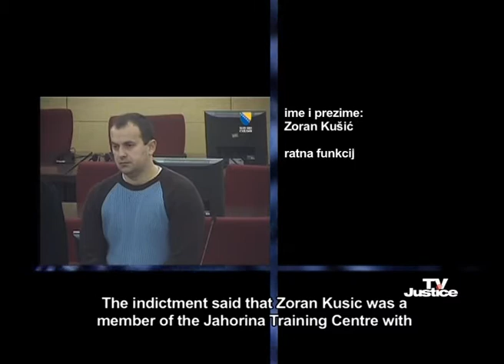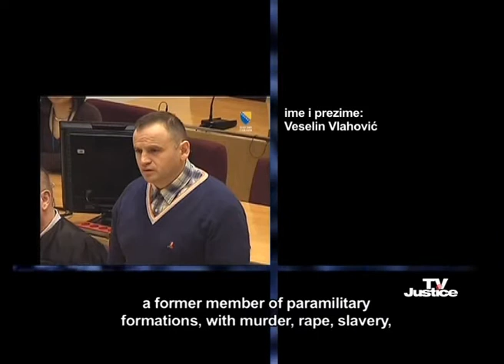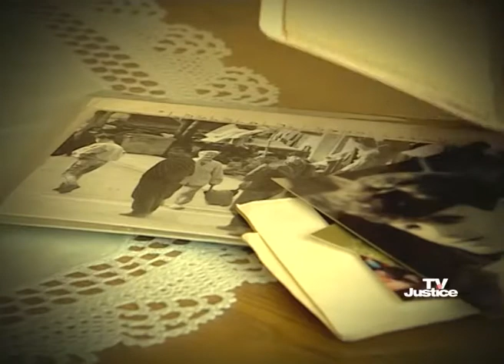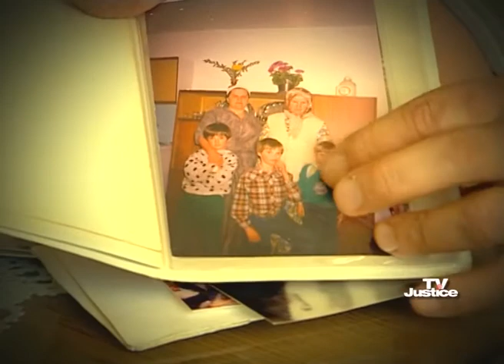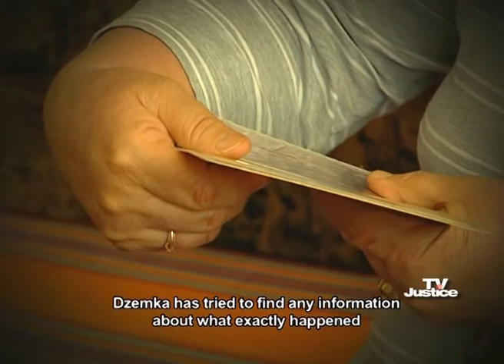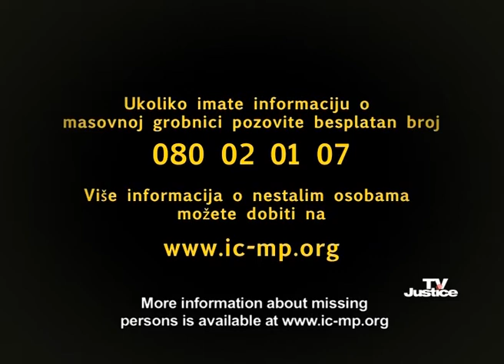TV Justice Magazine I Episode 16: Parents Continue Search for Missing Children in BiH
In the April issue of TV Justice magazine we brings an overview of the most important trials held before the Court of BiH War Crimes Chamber in March.

The number of missing children from the war is still unknown. The data available from the Research and Documentation Center suggests that more than three thousand children were killed. Most of them died from grenades and snipers, but some were also taken away and killed with their parents. Most of these crimes occurred in Sarajevo, and the region of Eastern Bosnia. While there is no precise data, parents continue searching for over a thousand missing children fifteen years after the war.

The guest of this month's edition is a psychologist Jasna Bajraktarevic.

In April, TV Justice interviewed people from Srebrenica about their opinion of war crimes trails held at the Court of BiH.